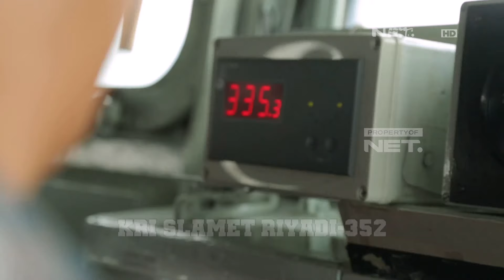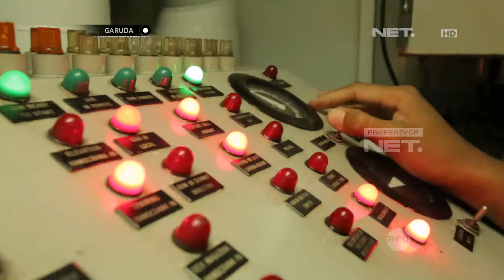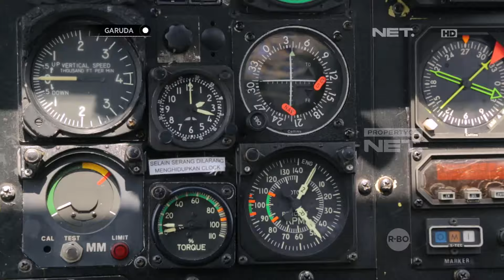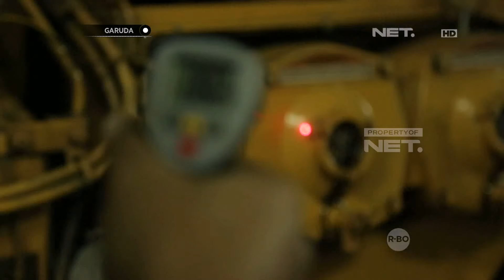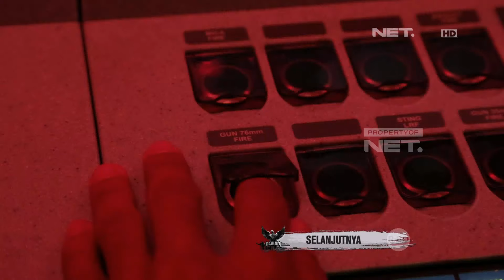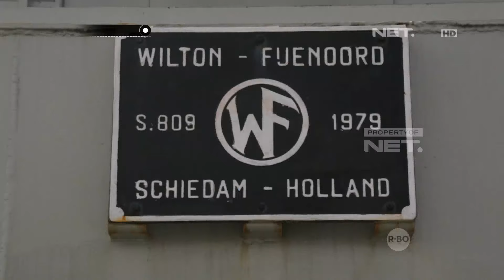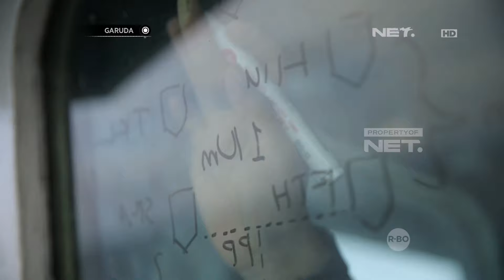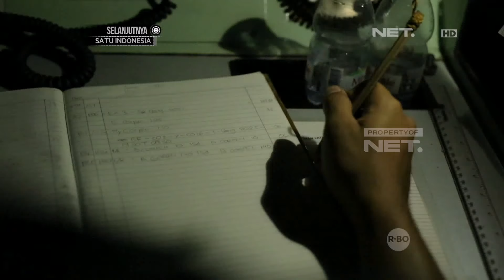GARUDA - Wrap Up KRI Eskorta : KRI Fatahillah, KRI Slamert Riyadi & KRI R.E. Martadinatan